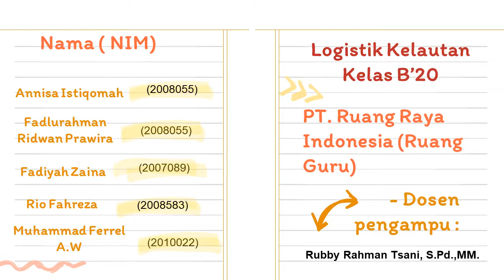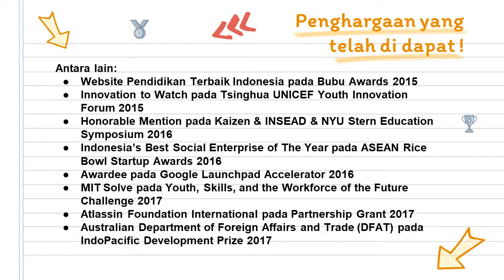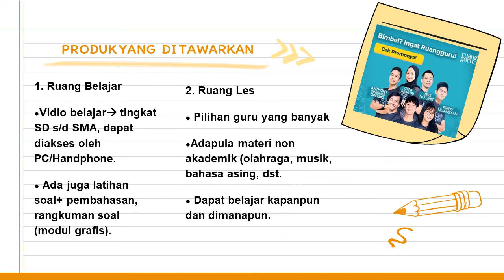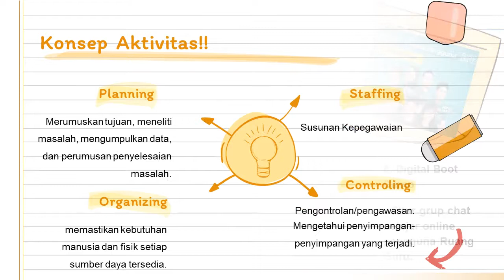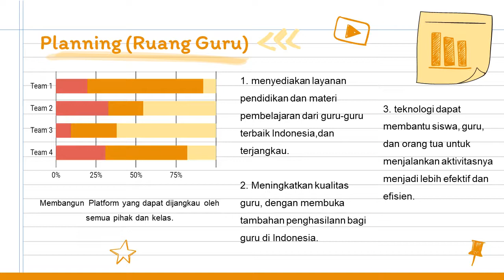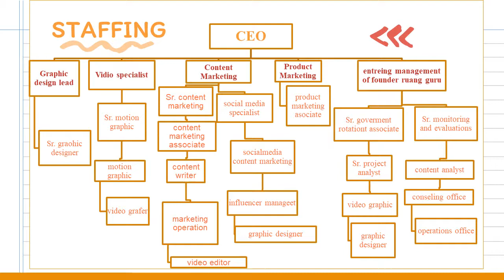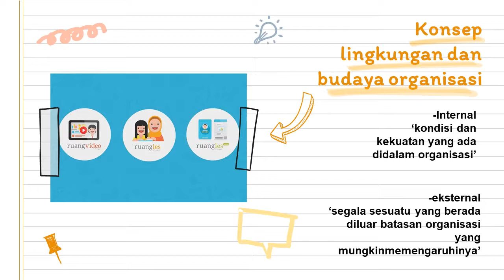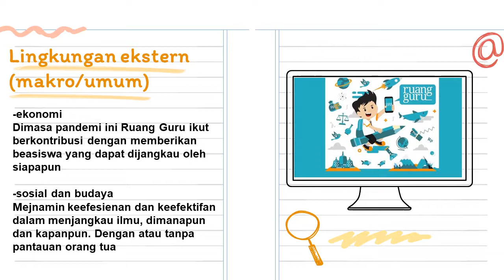Analisis Management PT Ruang Raya Indonesia